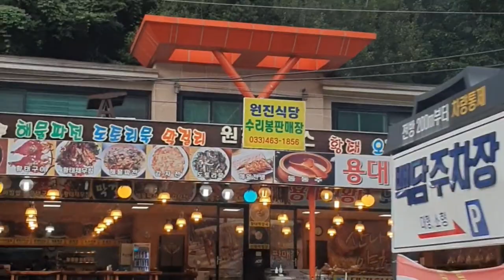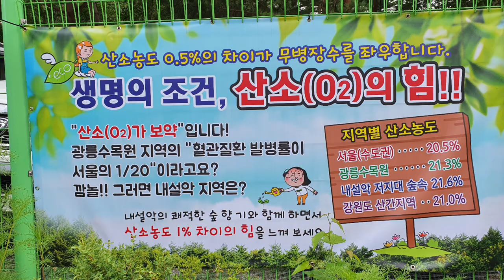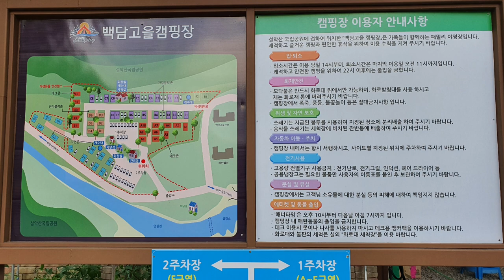[캠핑장 소개/추천]계곡 캠핑 찐 명당 소개.강원도 계곡, 강윈도 캠핑,우리나라 베스트 계곡,물놀이하기좋은곳, 백담고을캠핑장 강력추천, 백담계곡 바로 앞에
물좋고 공기 좋은 강원도 설악산 자락에 있는 백담계곡  바로 옆에 이렇게 자작나무 숲에 캠핑장이 있어 강력 추천입니다